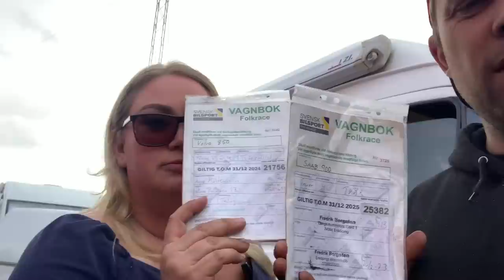Vlogg - Gestrike - Folkrace